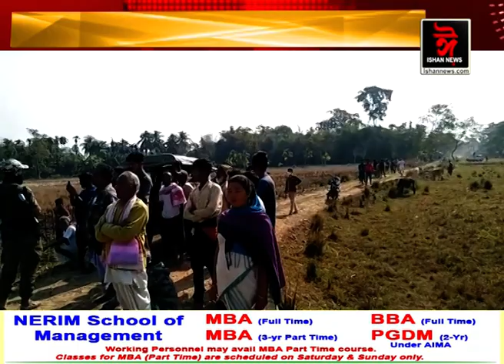পবিতৰা অভয়াৰণ্যত গড়ৰ মুক্ত বিচৰণ।